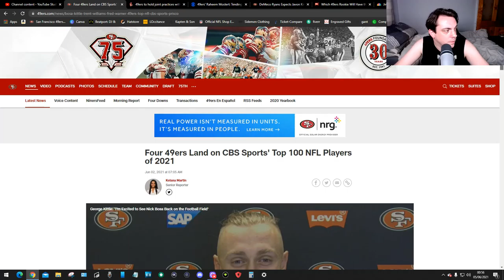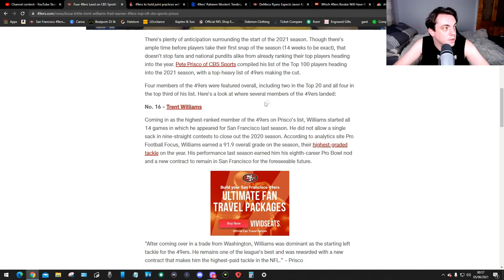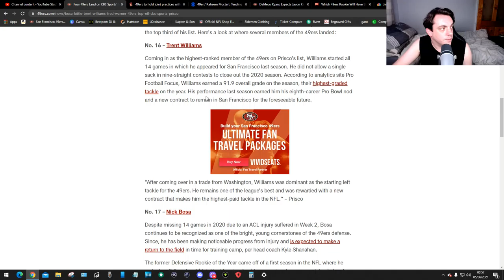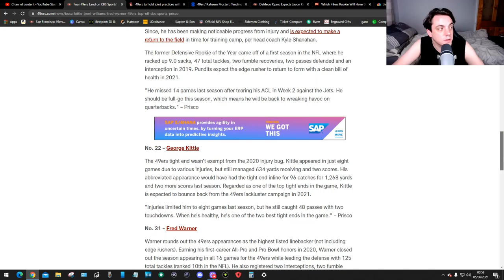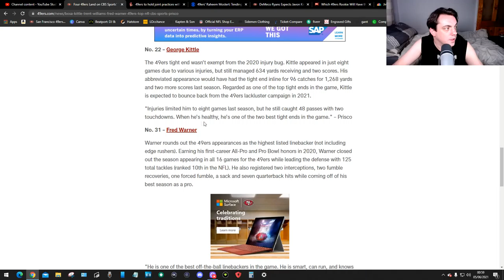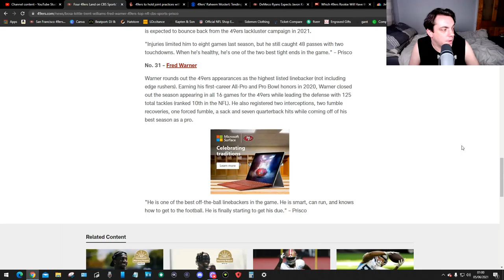49ers Land on CBS Sports' Top 100 NFL Players of 2021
tell me what you think of this.